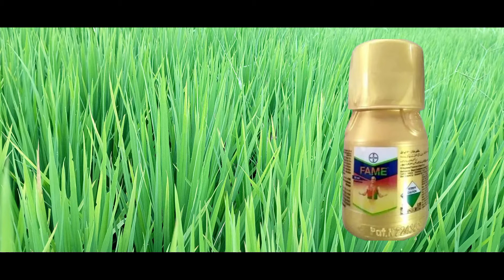ਝੋਨੇ ਨੂੰ Bayer Fame ਦਾ ਸਪਰੇਅ ਕਦੋਂ ਕਰੀਏ, ਇਹ ਝੋਨੇ ਦੇ ਕਿਹੜੇ ਕੀਟਾ ਨੂੰ ਖਤਮ ਕਰਦਾ ਹੈ, Bayer fame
Farming gyan |
Kheti badi |
Farming leader |
Kishi se sambandit jankari |
Agri advice |
Crops information |
Dhan ki fasal |
Khet se sambandit jankari |
Gahu ki fasal |
Dhan ki fasal kaise tyar ki jati hai |
Paddy crops |
Information about paddy crops |
How to prepared crops |
How to prepared paddy crops |
This is a agriculture India channel of YouTube agriculture information and about agriculture knowledgeble tips |